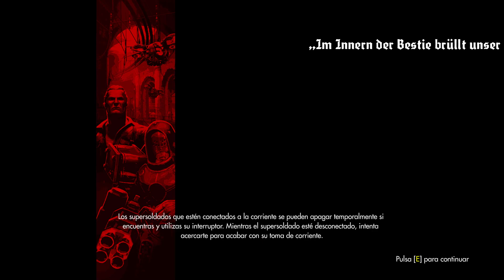Wolfenstein® The Old Blood - Ep 2 - Escape